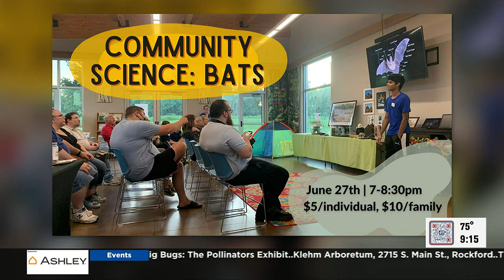23 Morning Blend - Nature at the Confluence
23 Morning Blend - Nature at the Confluence